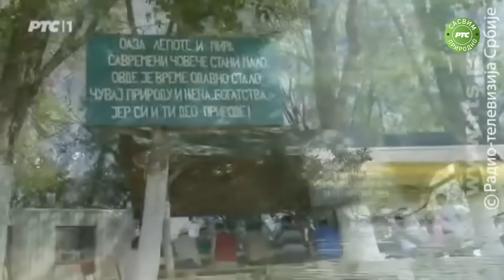Život u Krčedinskoj adi | Najbolje od Sasvim prirodno (Jovan Memedović)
Sasvim prirodno: Sama (Jovan Memedović)

TIM:
Vladimir Nešović - Snimatelj Copyright: RTS